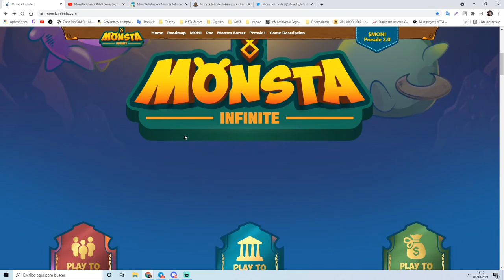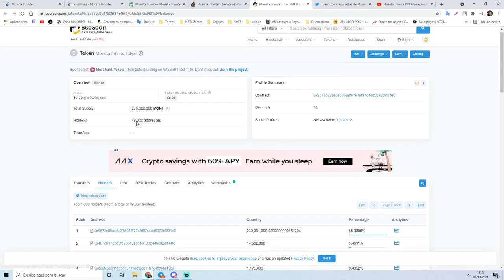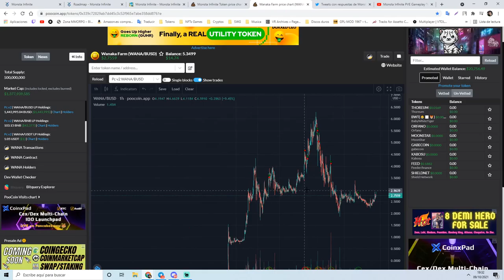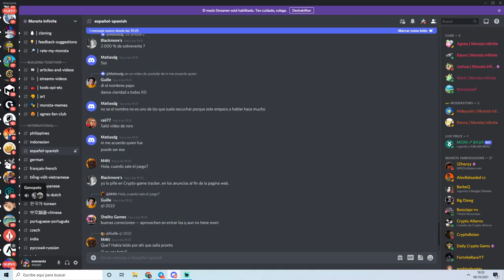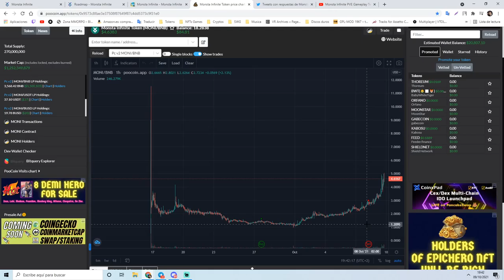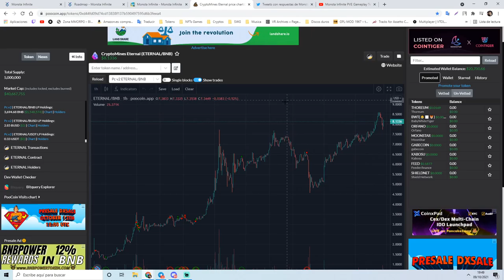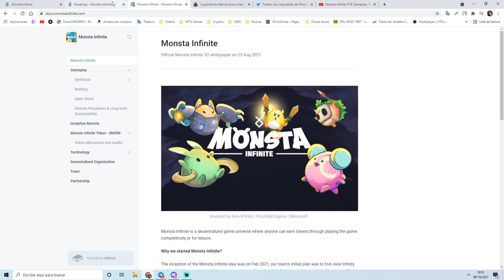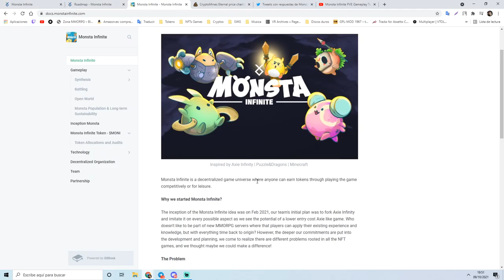Sobre MONSTA INFINITE y como anticiparse al comprar las criptos de los NFT Games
MONSTA INFINITE está apunto de poner a la venta sus huevitos más baratos, ¡por unos 45$ podremos estar dentro de este esperadísimo juego!. ¿Te lo vas a perder?. También hablaremos de como se comportan las criptos de los NFT Games y de la facilidad con la que a veces se puede predecir sus movimientos...

Las inversiones en mercados de riesgo y volatilidad, como son las criptomonedas, NFT y otros activos, puede llevarnos a perder nuestro capital en muy corto tiempo. En este canal no nos hacemos responsables por su capital y el uso indebido de la información que aquí suministramos, y les recordamos que nuestro propósito y único fin, es netamente informativo. No somos consejeros financieros ni reaccionamos a intereses particulares.